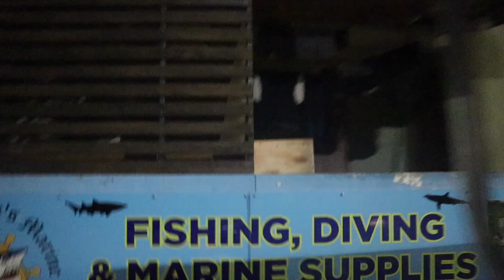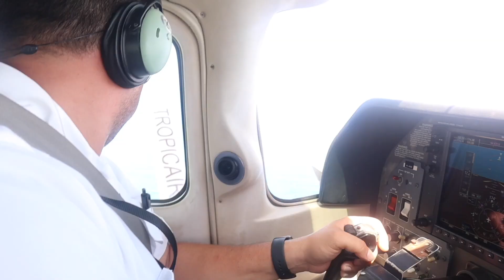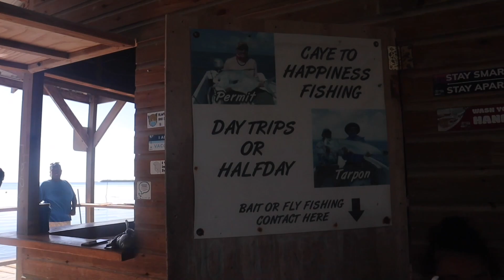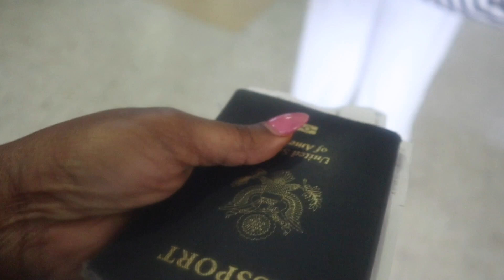BELIZE VLOG : A soft trip! ALL Things to do in 1 week : San Pedro, Blue Hole, Caye Caulker, Alaia!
Hey Youtube friends, I'm backkkkkkkkk! I'm back, back. lol

Have you ever thought about visiting Belize?? Well, you should!
It was such an amazing, well needed trip! The people, the food, the culture, the affordability...everything was just amazing! I will be back!

Not included in this video: Secret Beach : a MUST !

let me know your favorite part below!
Are you happy I'm back?!!